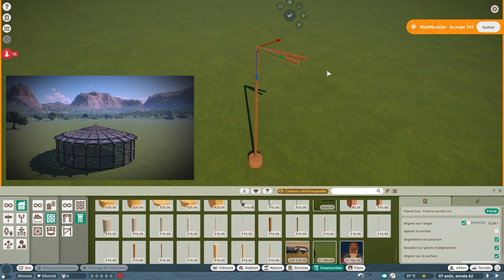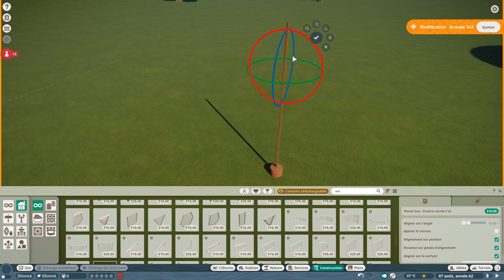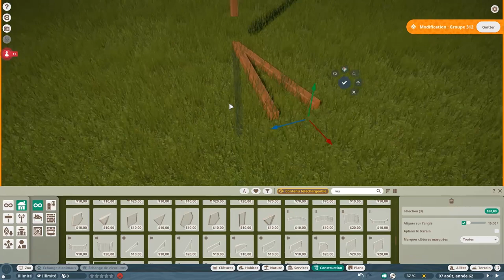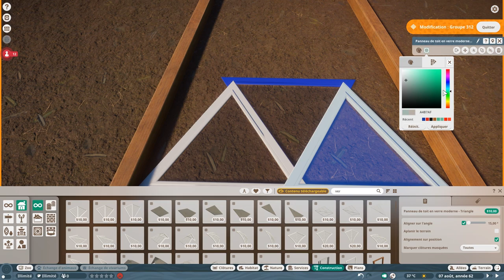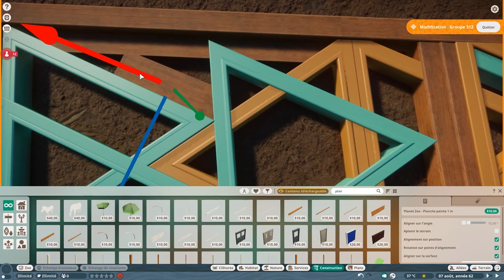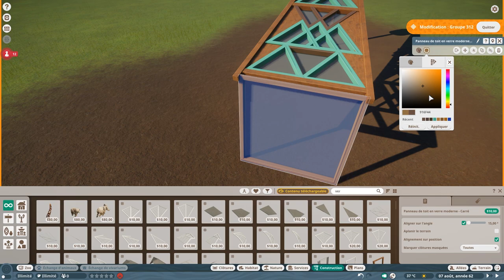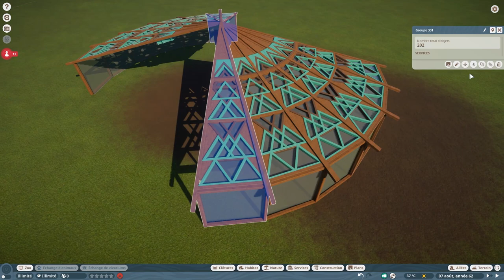🦝Planet Zoo Academy : Dome Avancé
Dans ce dome avancé nous verrons comment utiliser plusieurs objets pour realiser la toiture d'un dome. L'idee des triangles en mod  yourte viking vient d'anne Administratrice planet france.

Vous pouvez également me suivre sur Planet France  :

Nouveau : Découvres notre zoopedie !